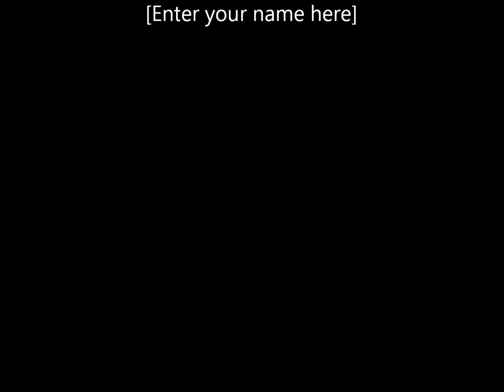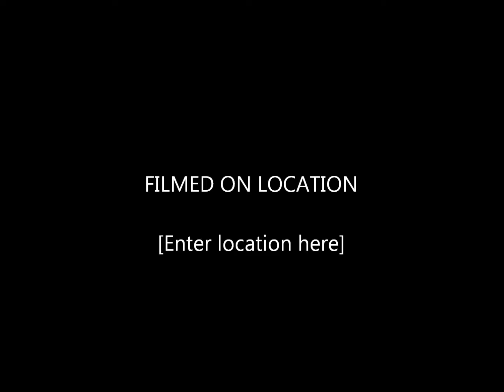life as a passenger Helen Earth Band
Life as a passenger